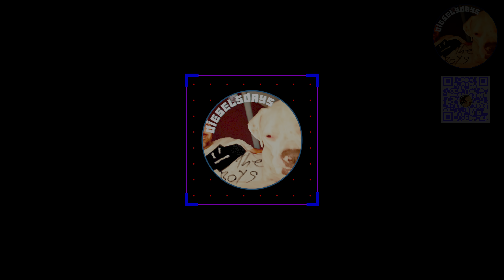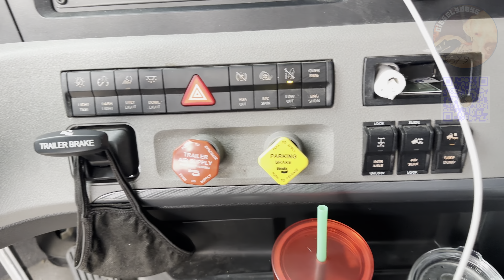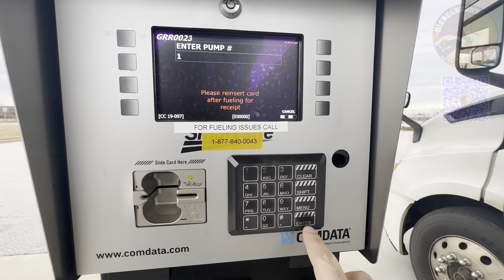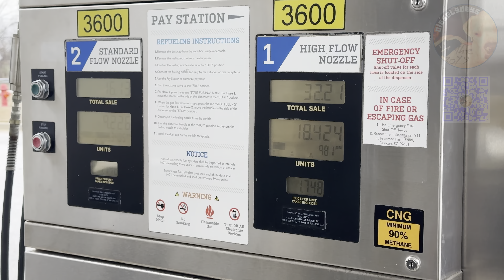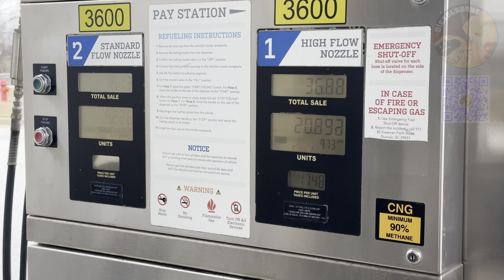Come Take a Ride With Me and Santa